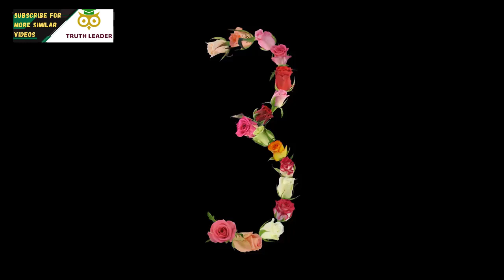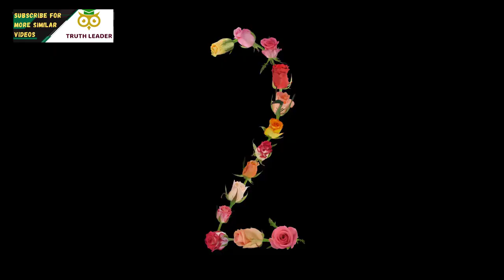Top 10 Best Restaurants to Eat in St Louis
Put on your bibs: the food served at the best restaurants in St Louis will do wonderful things to the taste buds.
If you’re in St Louis, it’s likely you’re here for at least a few of the following; blues, baseball, beer and a whole lot of BBQ. Most likely, you’re here to tick off every single one. And mark our words, they’re all well worth visiting for. But when we’re talking about its foodie scene, there’s tons more going on than just BBQ.
In fact, this city is home to a whole host of incredible restaurants, from tasty tapas to all-American burger joints and New York-style sandos to spicy Northern Thai curries. Fancy egg noodle soup? You got it. Buttermilk cornmeal pancakes? You got it. We’ve got it all on our radar. Here are the best restaurants in St Louis right now.

Traveling and want to find the best restaurants in St Louis you visit? Look no further! Our top 10 list's of delicious eateries will make your trip a gastronomic delight!